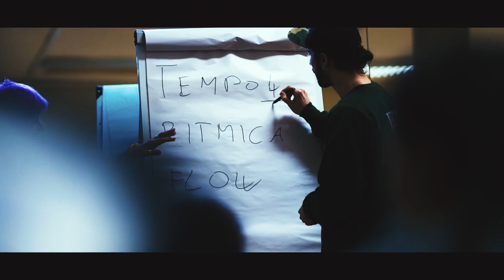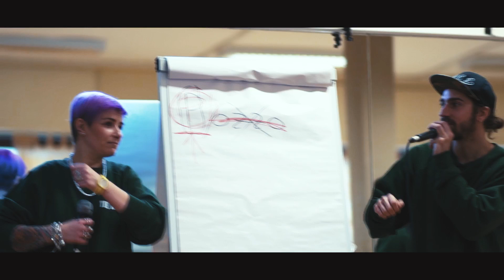THE ROOTS 2019 🌳 Hip Hop _ Italy _ Bari